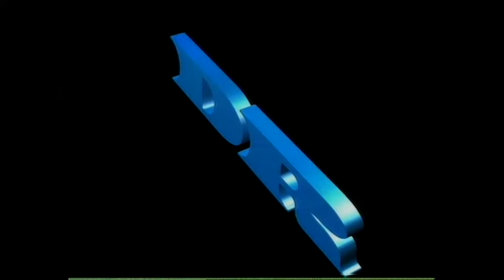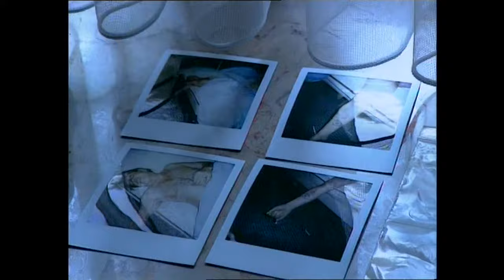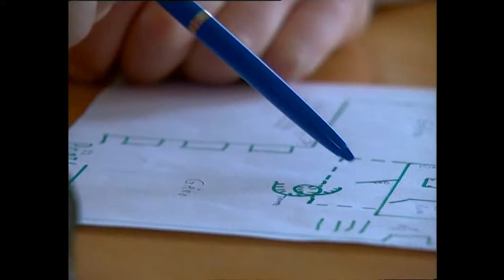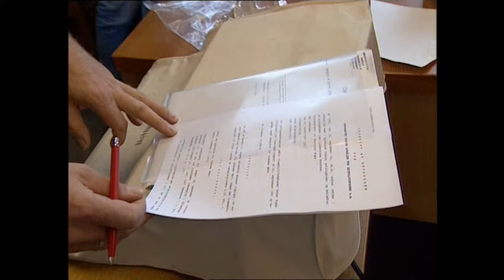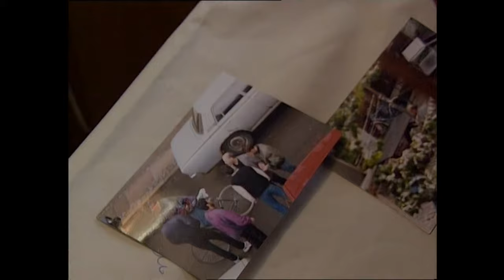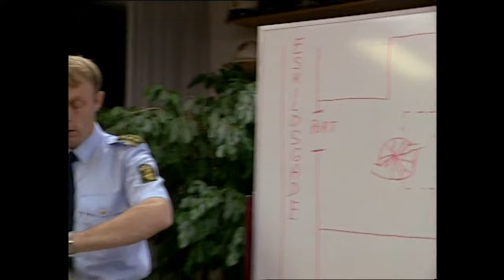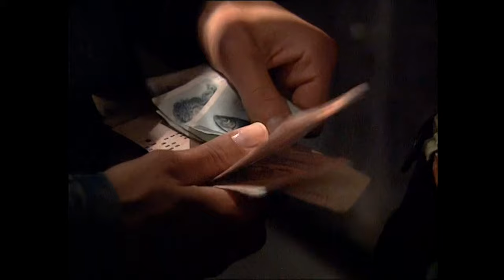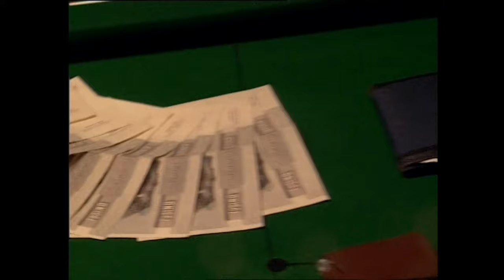Den Store Aktion ( Dansk Dokumentar Af Lars Engels Fra 1994 )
Dokumentar om narkotika politiet på Vesterbro og deres arbejde under en omfattende organiseret raid mod narkotika bagmænd.